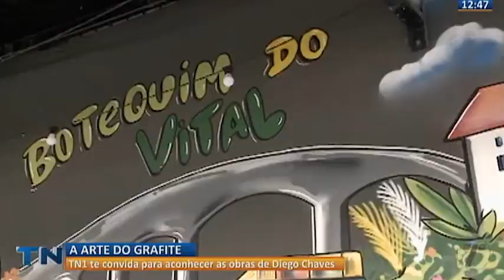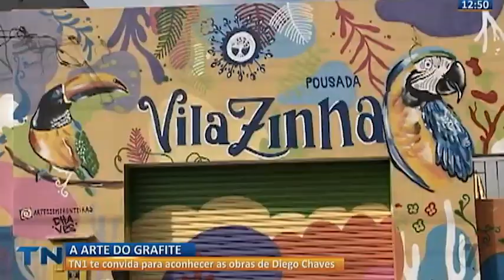Grafiteiro tem 700 obras espalhadas pelo ES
O TN1 te convida para conhecer as obras do artista Diego Chaves.